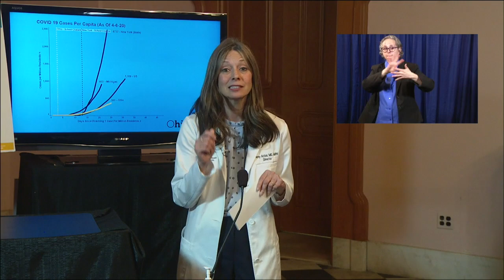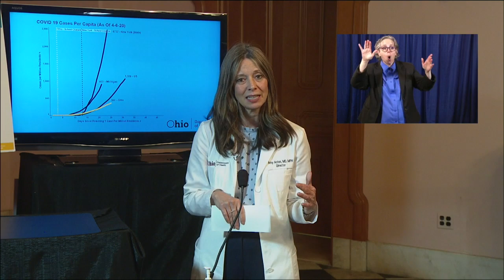Dr. Amy Acton: 'Our actions predict our outcomes'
Dr. Amy Acton, director of the Ohio Department of Health, explains how modeling is used to make decisions, but how models are just a forecast of future outcomes based on current actions.